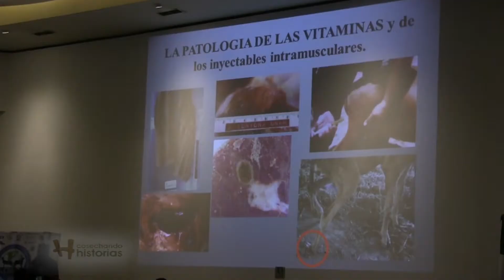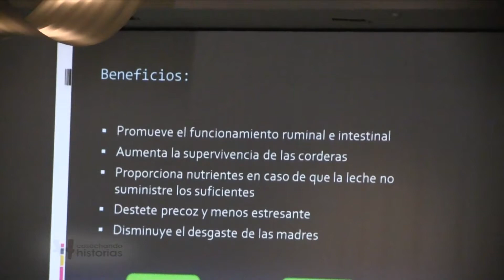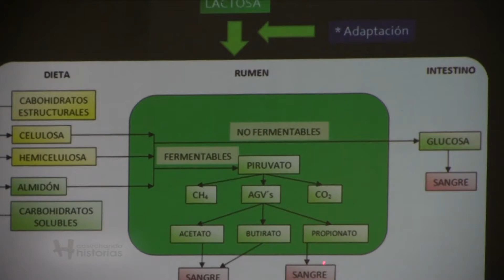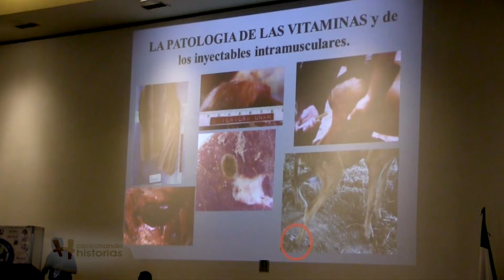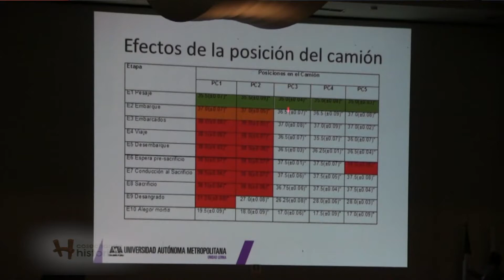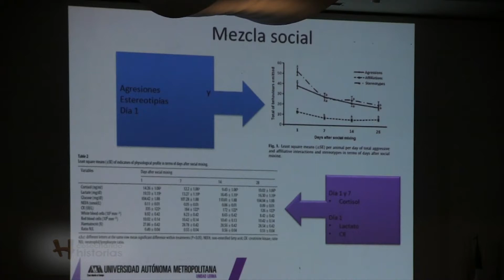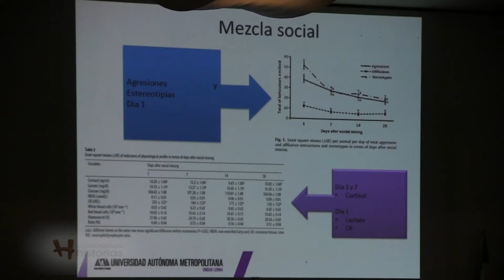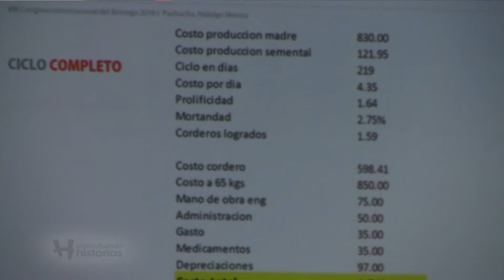CIBO 2016 -CONGRESO INTERNACIONAL DEL BORREGO Y LA CABRA-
La 8va. Edición del Congreso Internacional del Borrego y la Cabra (CIBO) 2016,  tuvo como iniciativa mostrar, analizar, discutir y difundir, desde diversos puntos de vista, temas vertebrales asociados a la organización de cadenas productivas, modelos de alimentación, tratamientos preventivos, correcto uso de minerales, vinculación, extensionismo, bienestar animal, eficiencia productiva, comercialización, entre otros temas.

El Congreso, realizado en el Centro de Convenciones TuzoForum en Pachuca Hidalg, al que asistieron autoridades de los Gobiernos Estatal y Federal y mas de 800 productores de 17 estados del pais, planteó la urgente necesidad de transformar esquemas y procesos para avanzar hacia modelos productivos más eficientes y sostenibles a fin de que la pequeña y mediana unidad de producción, se consolide económicamente y logre garantizar el abasto de carne, leche, lana, piel y quesos, semen, embriones frescos y congelados y animales en pie.

Durante el evento, celebrado los dias 11 y 12 de agosto, analistas, productores, investigadores, academicos y experftos del sector compartieron los avances en tecnología y genética ovina y caprina, además de analizar juntos los grandes retos que enfrenta el sector.